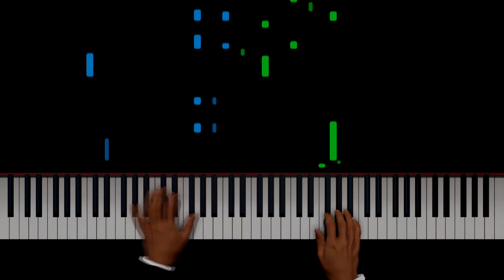Emerald Stars - Piano solo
Piano solo arrangement for my 2018 piece Emerald Stars.